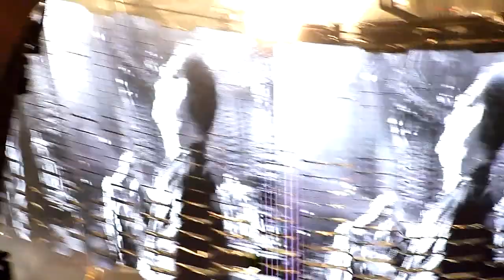City Of Blinding Lights + Vertigo (GRADA) - U2 360 TOUR SEVILLA 30/09/2010